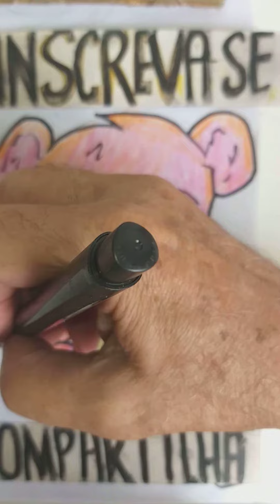Anime Animals. Nice Lion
Achei que você iria gostar. Olá será que você poderia visitar meu canal. .São mais de 3.400 videos e 1.600 Mil inscritos. Os mais recentes são.  How to Draw.
👈 Você também pode entrar para o meu grupo no Facebook e enviar desenhos. " Piores Desenhistas só aqui " 👍👍👍l